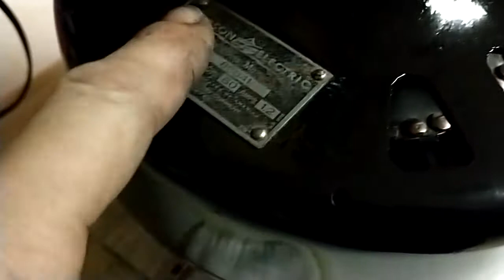Restored Antique 1947 Emerson 86641 Ceiling Fan Running and Reverse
First assembly and wiring was a charm! A bit different than my usual fan work, but my bedroom was in sore need of a nice antique ceiling fan to replace the one I get a bit ribbed for having in a room full of antique fans. :D